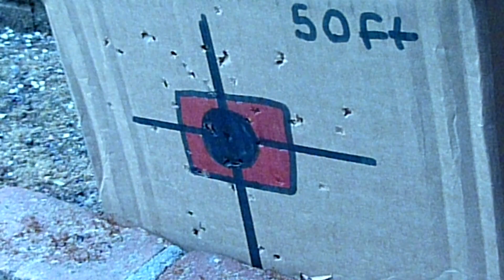KWA M93R Video Showcase/Shooting Demo